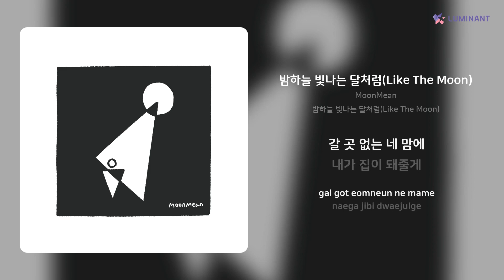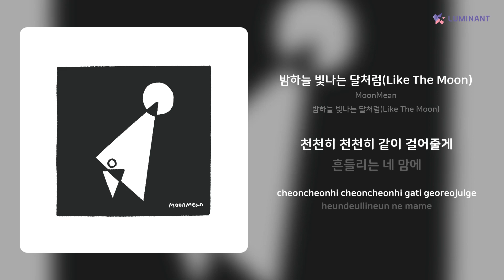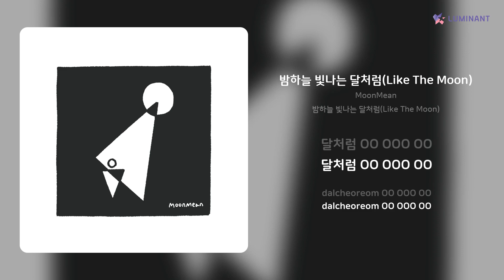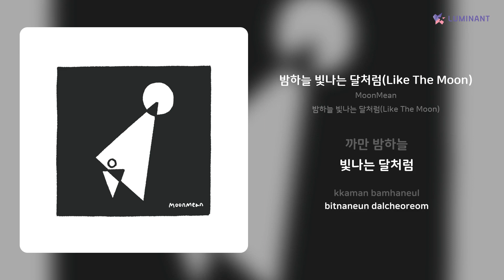MoonMean - 밤하늘 빛나는 달처럼(Like The Moon) | 가사 (Lyrics)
Artist: MoonMean
Track: 밤하늘 빛나는 달처럼(Like The Moon)
Album: 밤하늘 빛나는 달처럼(Like The Moon)
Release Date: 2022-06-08